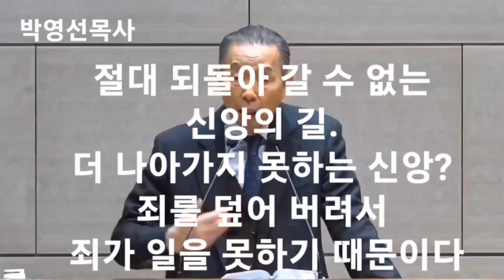889. 온 우주에 발언 하시는 하나님. 나의 선자리는 약속이 실현되는 자리. 박영선목사 강해